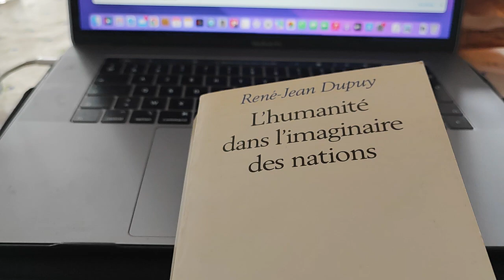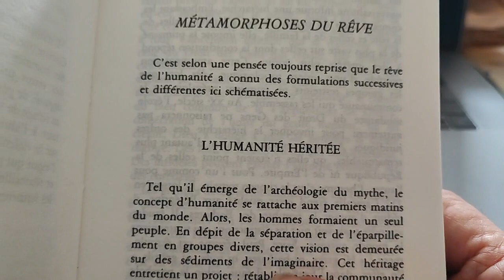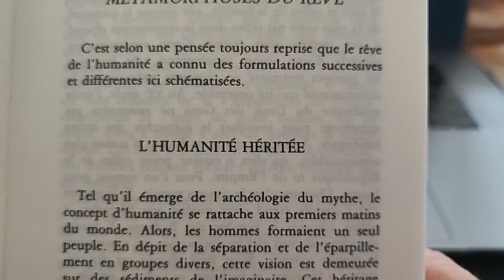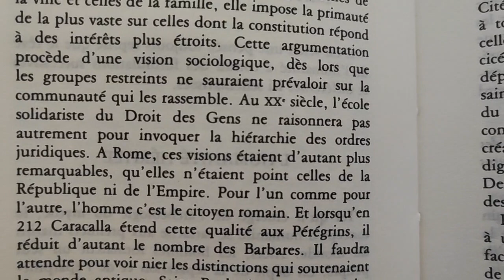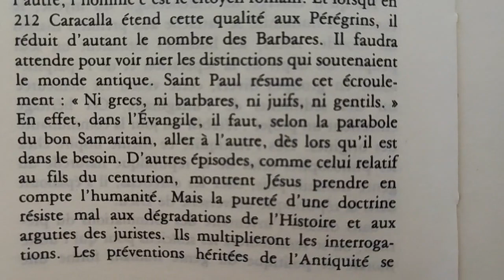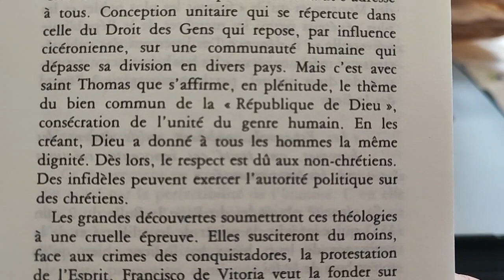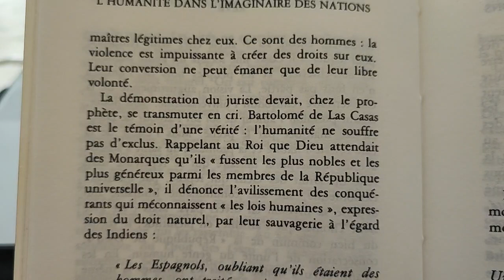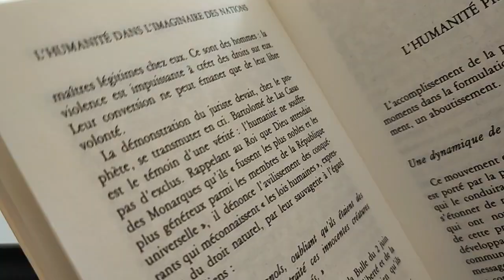L'humanité dans l'imaginaire des nations, René Jean Dupuy 6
Lecture commentée du livre de René Jean Dupuis : L'humanité dans l'imaginaire des nations.

Métamorphose du rêve.

« C'est selon une pensée toujours reprise que le rêve de l'humanité a connu des formulations successives et différente ici schématiser.

L'humanité hérité.

Cet héritage entretient un projet : rétablir un jour la communauté des origines.
Dès l'Antiquité ce thème inspire chez les philosophes celui de "la république naturelle du genre humaine" puis, chez les chrétiens, il s'épanouit dans "la république universelle de Dieu". »

selon lequel, l'humanité est destinée à atteindre son ultime perfection